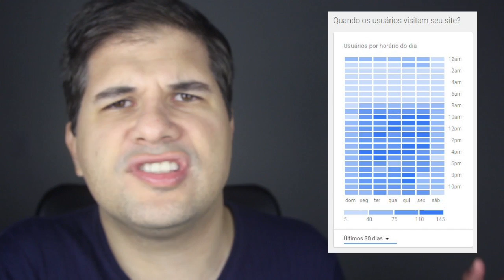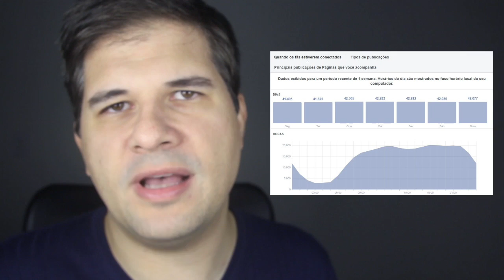MELHOR RESPOSTA - Descubra o melhor horário para postar seu video!